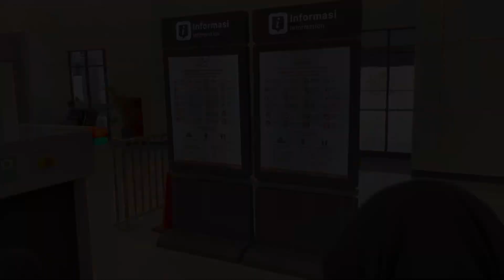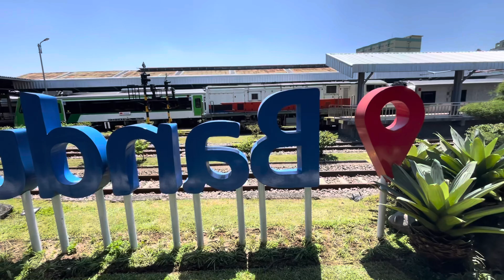Naik Kereta Cepat Jakarta Bandung 350 km/jam KCIC WOOSH Termurah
Naik Kereta Cepat Jakarta Bandung 350 km/jam KCIC WHOOS

Tidak ada lagi kata terlambat. Dengan headway 20 - 30 menit, Kereta Cepat akan hadir dengan banyak pilihan waktu perjalanan sehingga jarak Jakarta-Bandung akan ditempuh hanya dalam waktu 36 hingga 44 menit. Perjalanan lebih singkat dan fleksibel untuk aktivitas yang lebih maksimal.

Dipadukan dengan konsep Transit Oriented Development (TOD), Stasiun Kereta Cepat memastikan sistem integrasi dengan berbagai pilihan moda transportasi terintegrasi, beragam kuliner, fasilitas dan keistimewaan lainnya untuk memastikan kebutuhan Anda terpenuhi.